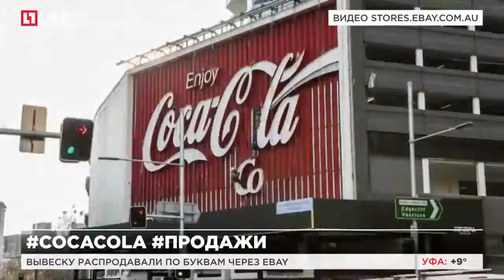В Австралии продали вывеску Coca-Cola за $75 тысяч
Вывеску распродавали по буквам через Ebay